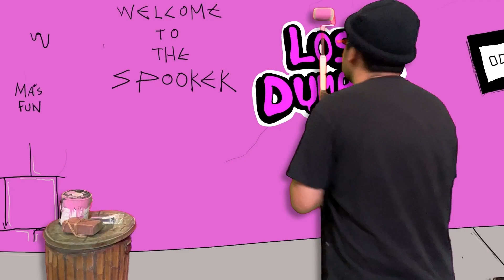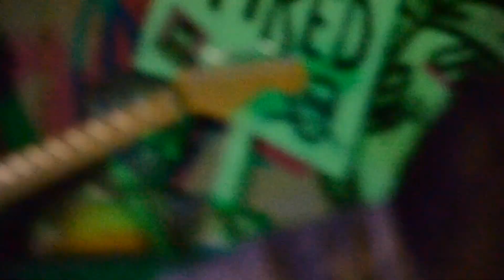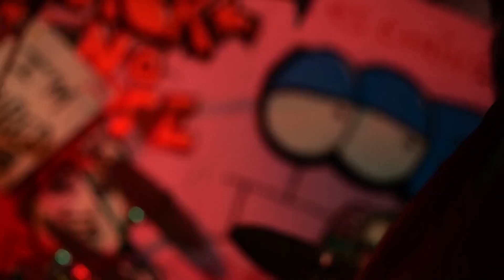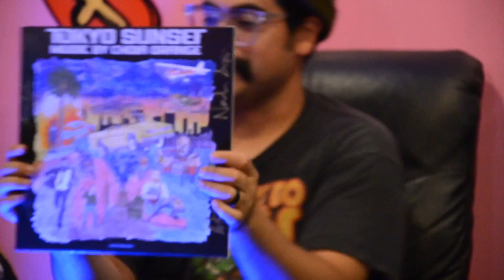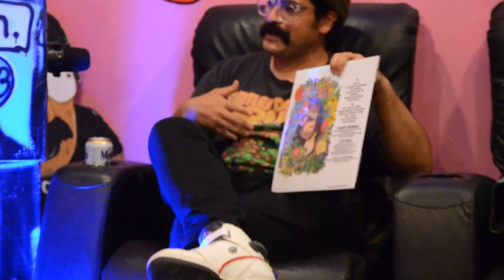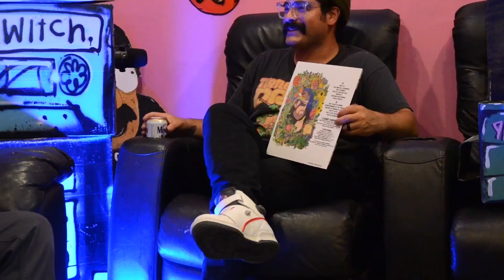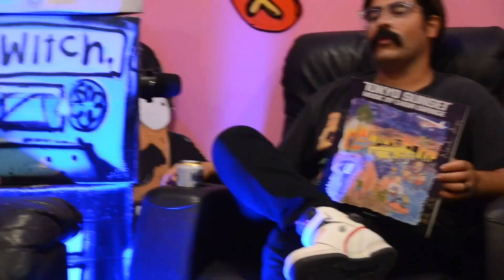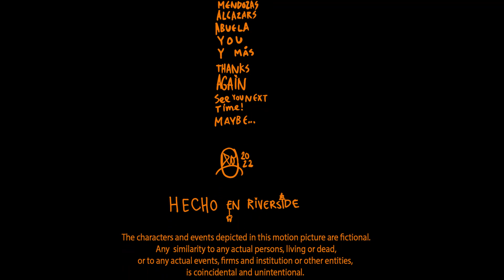Más Fun TV with DELADESO Guest Chola Orange S1E10 Season Uno Episode Diez